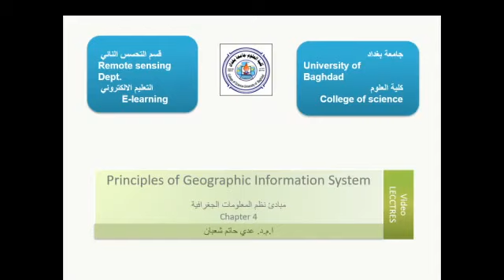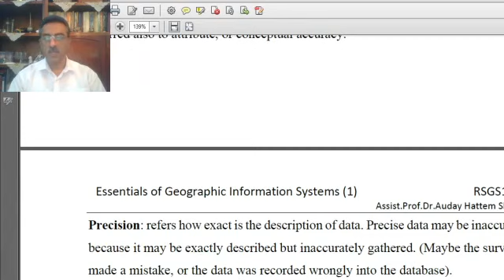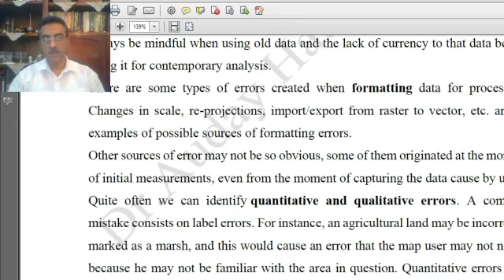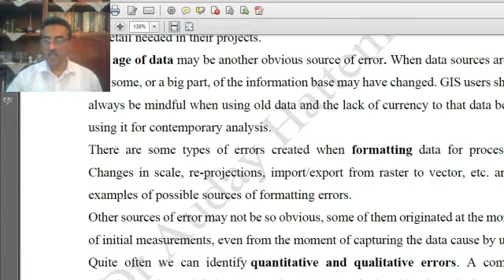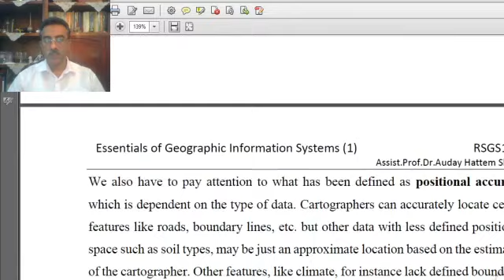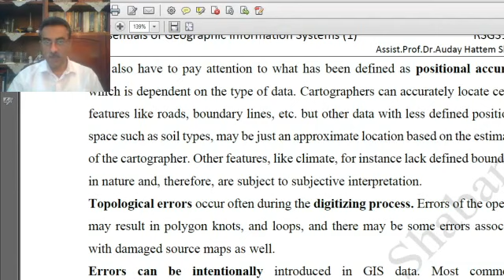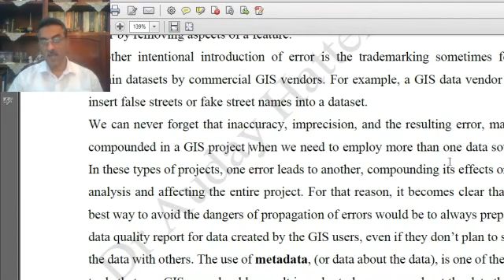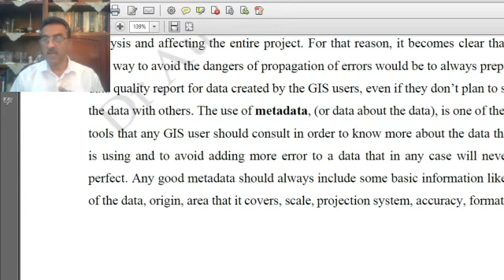ا. م. د عدي حاتم مبادئ نظم معلومات الجغرافية عملي ١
‏فيديو من zehraa najim